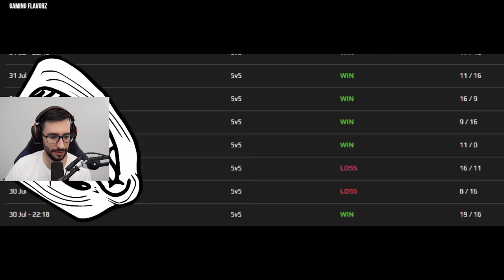LA PROMESA DE 18 AÑOS DE CSGO | REACCIONANDO A B1T